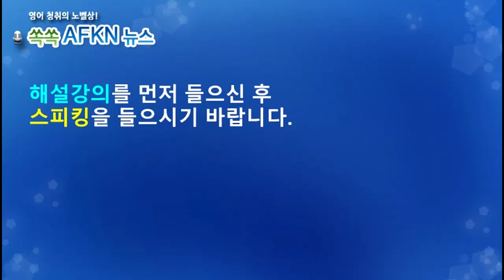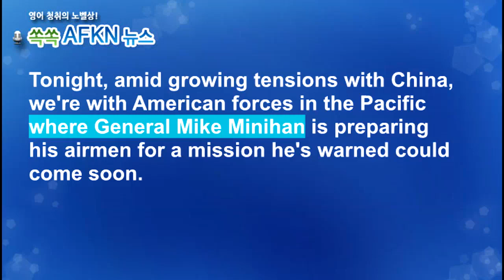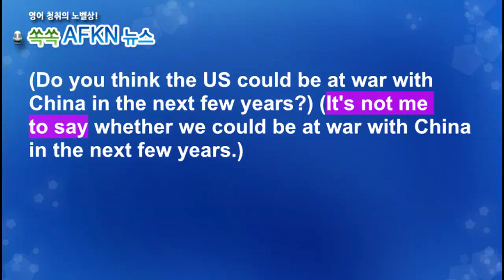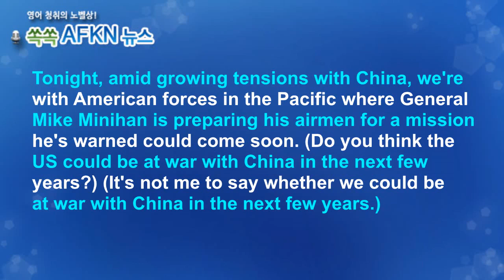[영어뉴스청취] 미중 전쟁 가능성에 대비_스피킹강의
미국의 마이크 미니한이라는 한 고위 장성이 향후 2년 후에
미중전쟁이 발발할 가능성이 있다고 경고하고 있습니다.
이에 대한 대비의 일환으로 미니한 장군은 모빌리티 가디언이라는
대규모 연습에 참여하고 있는데 이에 대한 기사입니다.

★★★이벤트★★★
1. 구독자 수가 지금의 약 두배인 8천명 도달 시
2. 또는 해설강의 월 평균 조회수 1000회 도달 시